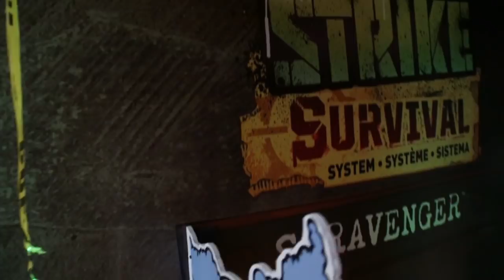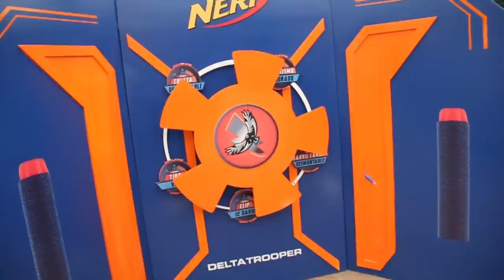RETOS EXTREMOS CON LANZADORES NERF